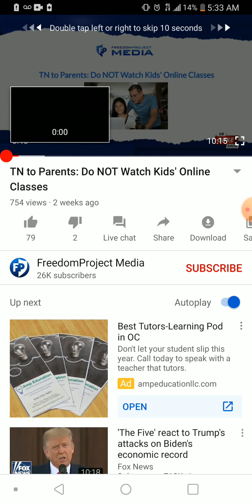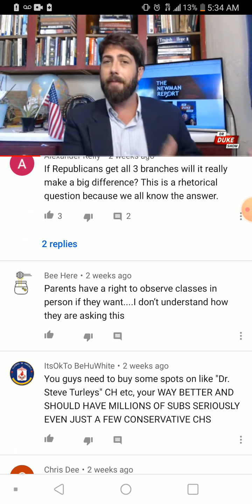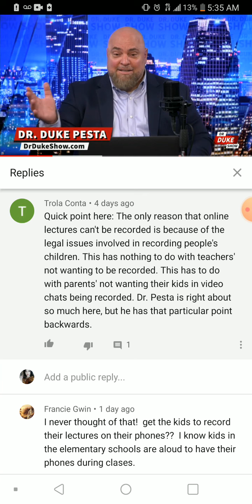meal review and what it will do mixed with radiation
Remove children from public schools now before its too late secondstage of beer coodies will come from the amplified radiation coming from the 5g towers.